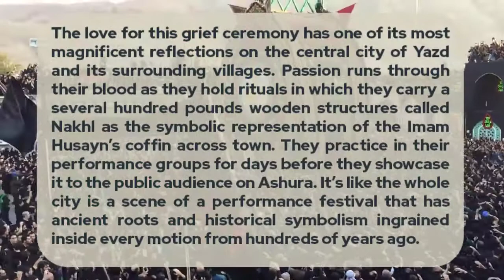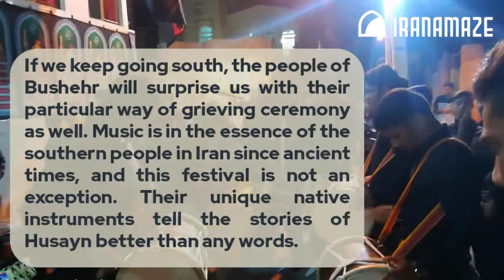Muharram & Ashura Festival In Iran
Participate in the religious ceremonies of Muharram in Iran and experience Ashura procession to see how our ancestors used storytelling to honor those lost.
You can read more about Muharram festival in Iran ►